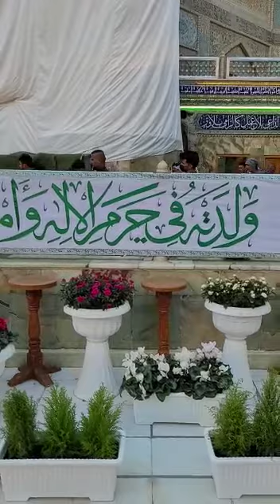Moloudi H Ali A Najaf 2022